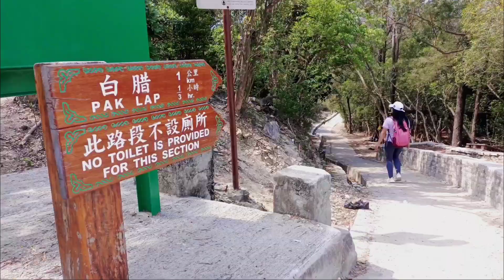MokMinCave in Saikung | Pursuit of Paradise Hongkong#EasyHike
Mok min Cave (a.k.a Tung Kok Cave)is the best know sea cave that can be reach on land.when the tide is low people can get inside and walk through
Mok Min Cave is short hike  in Saikung Geo park Area it's a middle of Pak Lap Wan Beach and High Island reservoir

How to go there:

From Diamond Hill exit C2 take a bus 94 or 96R  Get off at Pak Tam Chung terminal then take a green taxi will   drop you at the Pavilion then follow the sign going down you can reach first the peak Lap Village